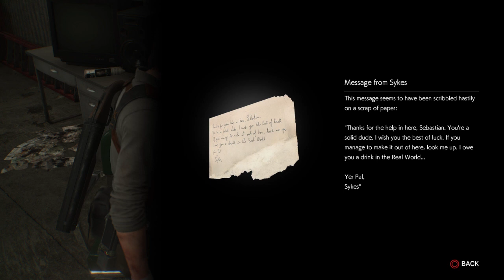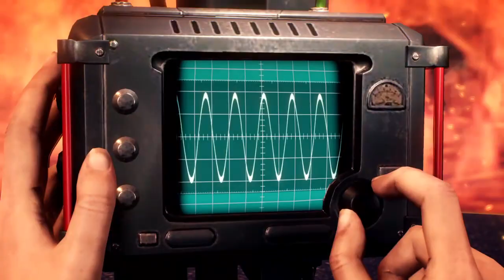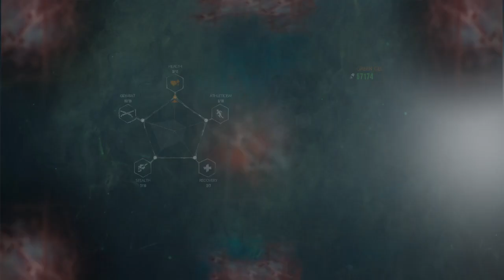The evil within 2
just smile life will be better